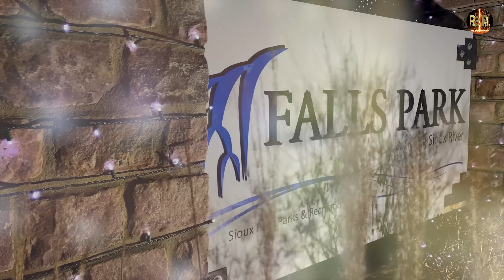V-LOG- || 👀 हतारै हतारको दुनिया ⚠️